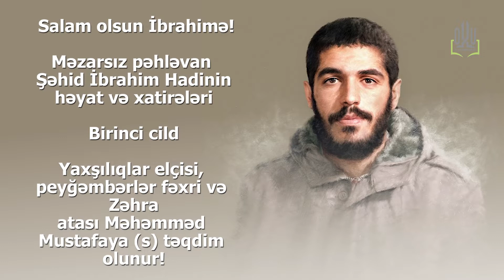ŞƏHİD İBRAHİM HADİ | 4-CÜ HİSSƏ | 2022 | SALAM OLSUN İBRAHİMƏ | DİNİ VİDEO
Salam əziz izləyicilər sizlərə ŞƏHİD İBRAHİM HADİ | 2022 | SALAM OLSUN İBRAHİMƏ | DİNİ VİDEO, İBRAHİM HADİ adlı videonu təqdim edirik.

Qarşınızdakı kitab rəşadətləri və alicənablığı ilə şəhadət
məqamına layiq görülmüş qəhrəman bir şəhidin həyat
hekayəsidir.
Yeniyetmə və gənclərimiz idman, incəsənət və digər
sahələrdə dəyərsiz örnəklərdən nümunə götürür,
addımbaşı bir çalanın olduğu, siçan geyimində bir
canavarın pusqu qurduğu həyat yollarında çaşbaş qalırlar.
Belə bir dövrdə ibrahimlərin həyatı zülmət gecəyə işıq tuta
bilər. Çünki mövlamız belə buyurub: "Bu ulduzlarla yolu
tapmaq mümkündür".
Vilayət məktəbinin yetirməsi olan İbrahimin özü ixlas,
eşq və fədakarlıq müəllimi idi. O, Kövsər camından su
içib çoxlu susuzlara saqi oldu.

OXU ELM MƏRKƏZİ